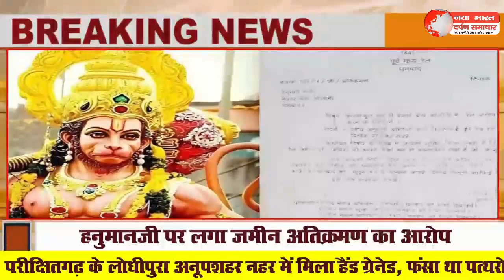जेल में पत्नी संग घर की तरह रहता था अब्बास